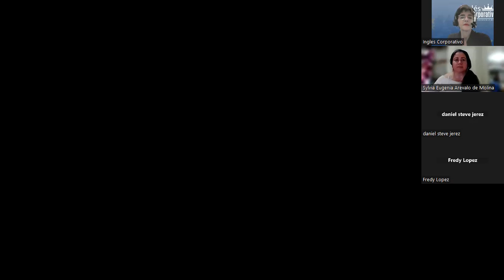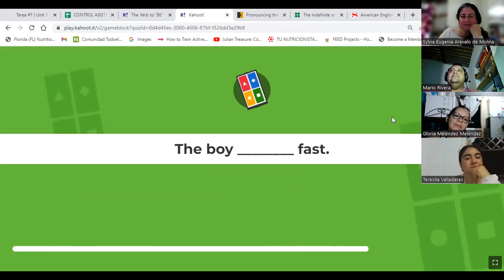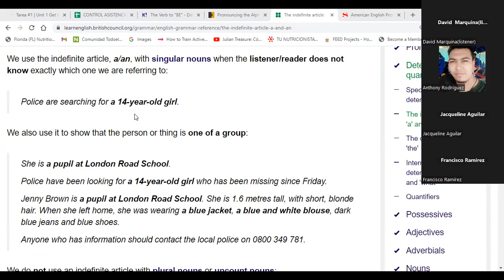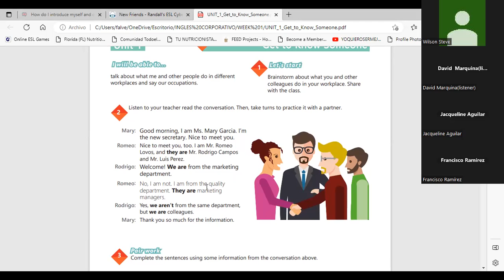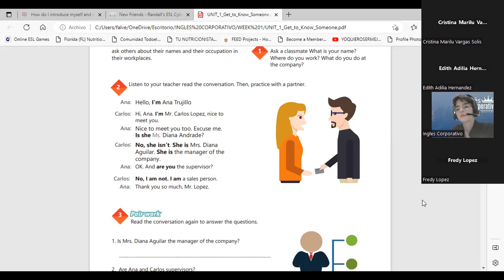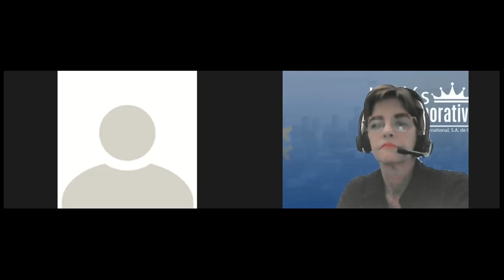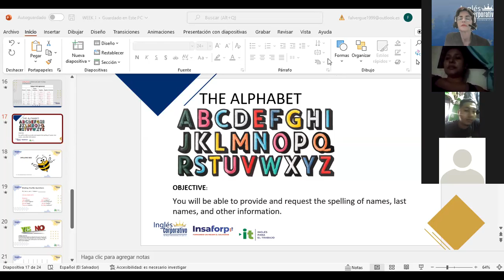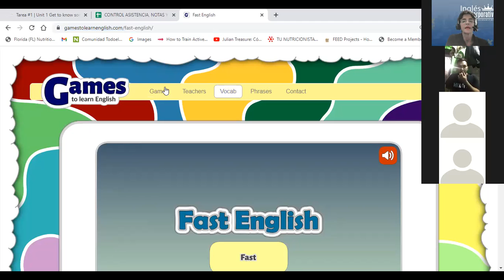Inglés Corporativo-22-11-22- Yes / Questions and short answers